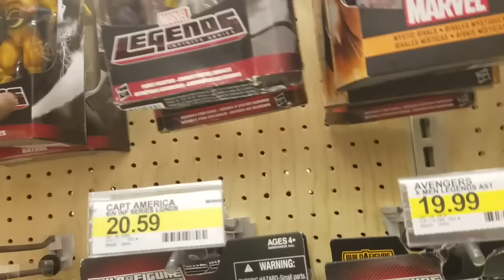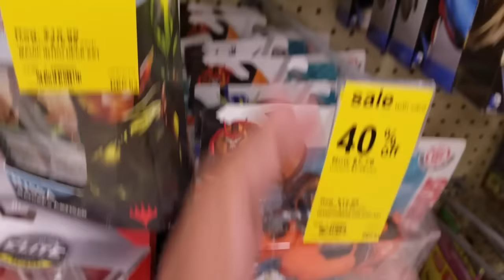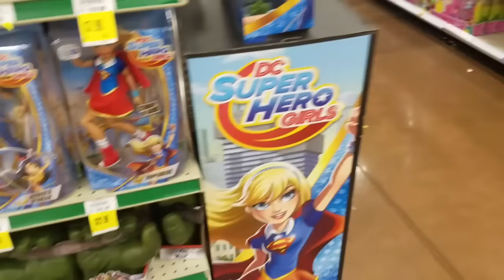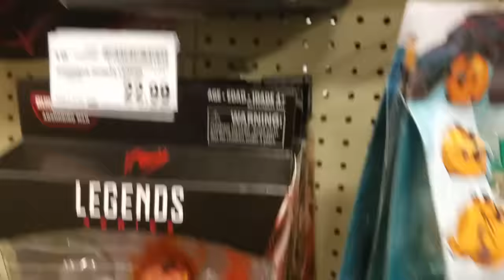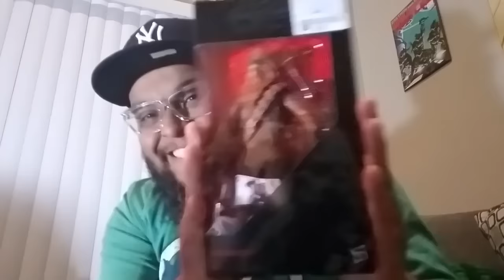Da Greatness Tour 12: Holy Gold Batman, Chewy, Hulkbuster Wave at Ross?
Thanks to EJG12 for the hunting tip for today